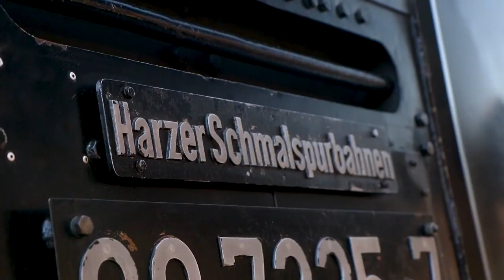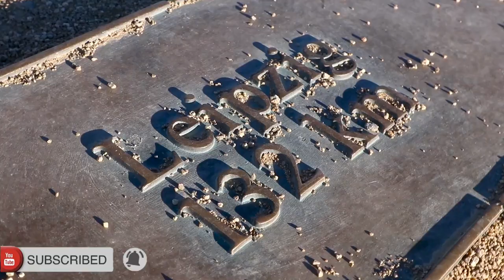Visit to Wernigerode castle, steam engine train - Part 3 | Harz | Germany | Vlogs | Adil Khushi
Wernigerode is located southwest of Halberstadt, and is picturesquely situated on the Holtemme river, on the north slopes of the Harz Mountains.Wernigerode is located on the German Timber-Frame Road.